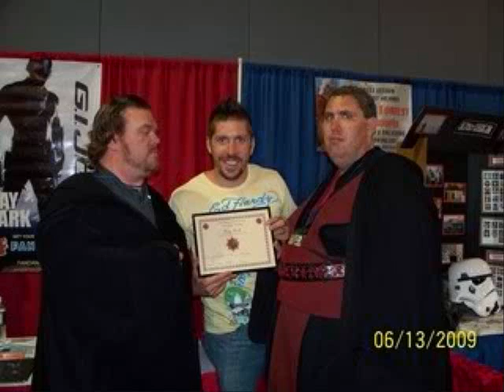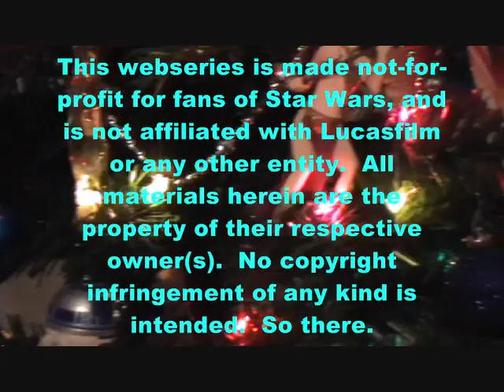The Dark Side Chats ep.49 "The Dark Empire"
Meet the president of a costuming organization devoted specifically to darksiders.  Also, a plea (yeah, a plea - I need folks for this one) for people to be "correspondents" for TDSC at Celebration V.  Plus some more viewer artwork and the Q2A.

The Dark Side Chats is a self-produced series by Lord Bruticus, the host of the show.  Episodes are made on occasion, not on a regular schedule.

This show is dedicated to exploring the world of Star Wars geekdom, and why there is such fervor after more three decades of Star Wars in the movies, and now also on television.  After all, there are simple fans, and then there are those that proudly refer to themselves as geeks.

By interviewing fellow geeks, and adding a bit of variety of his own, Lord Bruticus takes the viewer into the realm of the Star Wars geek from a darker, yet comedic point of view.  Join The Brutal One as he chats and explores the geekier side of Star Wars fandom.

YOU CAN BE A GUEST ON THE SHOW!  If you are a Star Wars geek and want to show off your collection, your costume, or if you simply have something to say about the Star Wars movies (or any combination of the aforementioned), and would like to be a guest on The Dark Side Chats, then simply send Lord Bruticus an email, at:

Interviews are conducted over the telephone. If you are located within Orange County, California, then Lord Bruticus is also willing to go on location, and interview you in person!  Interviews are brief, lasting only a few minutes, and are usually limited to five or six questions.

Persons being interviewed over the phone must provide at least one photograph of themselves, and photos of the subject matter being discussed. Persons under the age of eighteen must also have parental consent. The claims and statements made by persons being interviewed on The Dark Side Chats are their own, and the show assumes no responsibility for the total validity of statements made by guests.  It is assumed at the time of interview, be it in person or by telephone, that all statements and claims being made are genuine.

From time to time, there is an occasional giveaway contest on the show.  The rules are simple:  You must be over 18 years old, or have parental permission to participate if you are younger.  To enter, simply send an email to the address above, indicating the name you want to be recognized as (such as Lord Bruticus), what city and state you are from (or country if you are from outside of the United States), and the address you want the item shipped to if you are the winner.  Also, be sure to indicate which giveaway (as indicated in the corresponding episode) you are entering in the subject line of your email.  Email entries for all giveaway contests must be received by 12:01 A.M.  U.S. Pacific time, on the deadline date indicated for the giveaway being announced on the show. All giveaway contests on the show are open to anyone, and prizes will be shipped anywhere in the world.